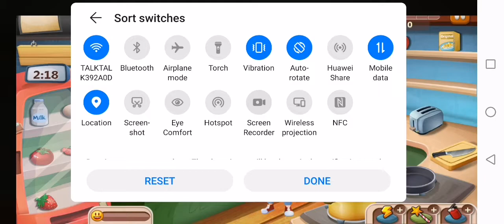Rising super chef 👩‍💼👨‍💼level 25